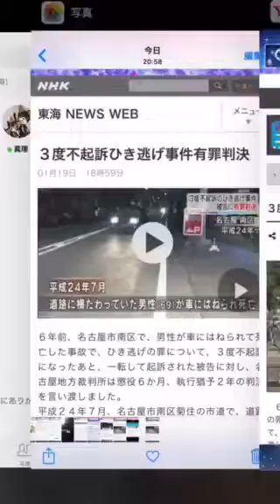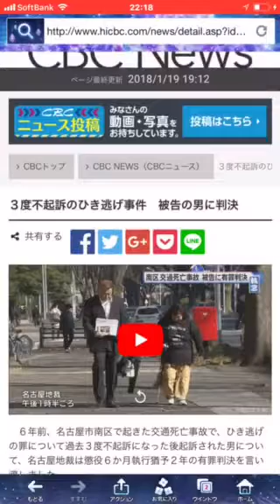三度不起訴有罪判決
三度不起訴の男に

有罪判決

懲役6月

執行猶予２年の有罪判決が。